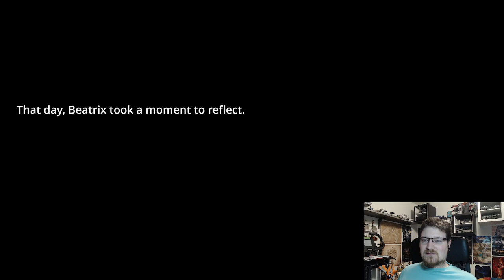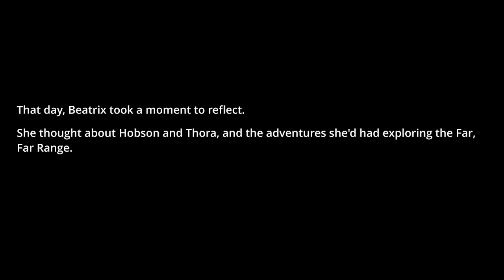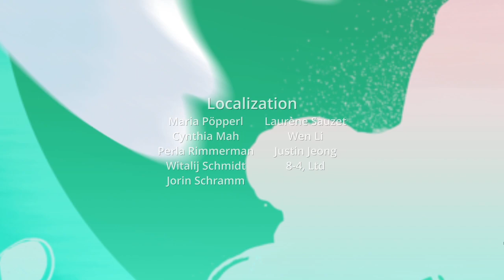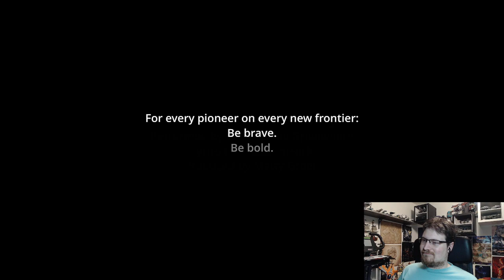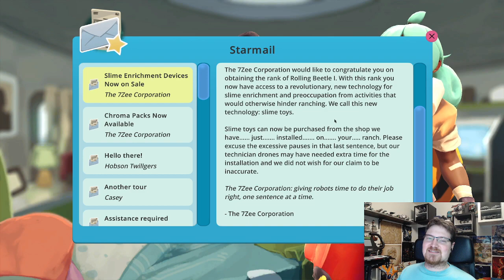Saturday Sideshow; Slime Rancher #8